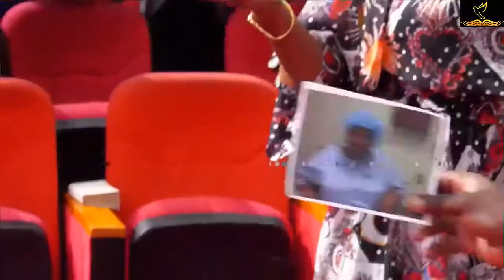Pastor Alph's shoes are Expensive! Ladies Respect them!